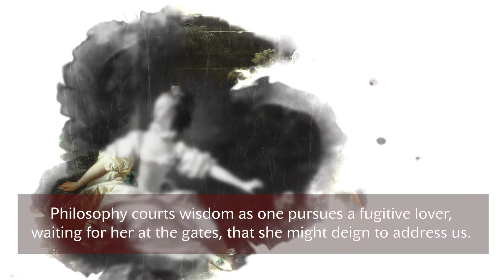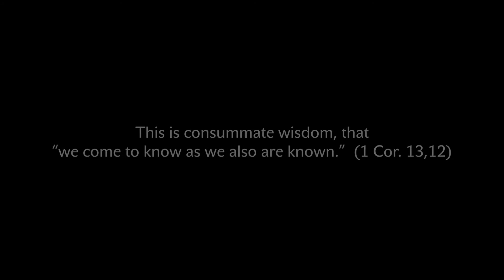3 Wisdoms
Wisdom, like all high gifts, comes in threes.
Philosophy courts wisdom as one pursues a fugitive Lover, waiting for her at the gates, that she might deign to address us.
Theology turns its ear to a wisdom that has broken its silence, and revealed its Word to us in a history made sacred.
Mystical experience, finally, comes only from perfection in charity, for from charity comes the Spirit’s gift of wisdom, transcending and embracing both the philosopher's courtship and the theologian's Word, lifting them into a growing vision of the One who looks upon us as we return the gaze.
This is consummate wisdom, that “we come to know as we also are known.”  (1 Cor. 13,12)